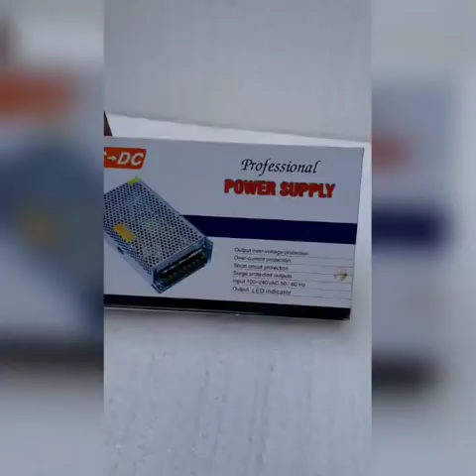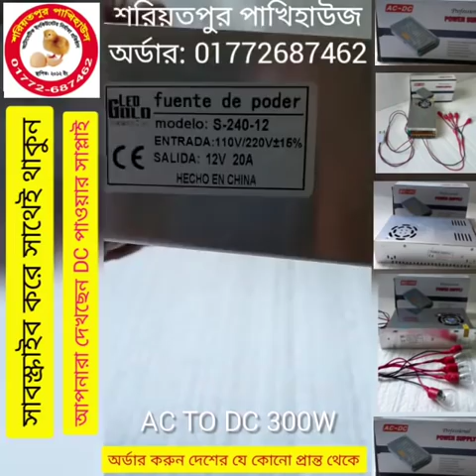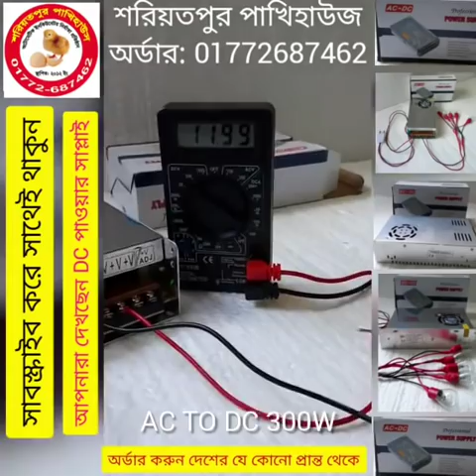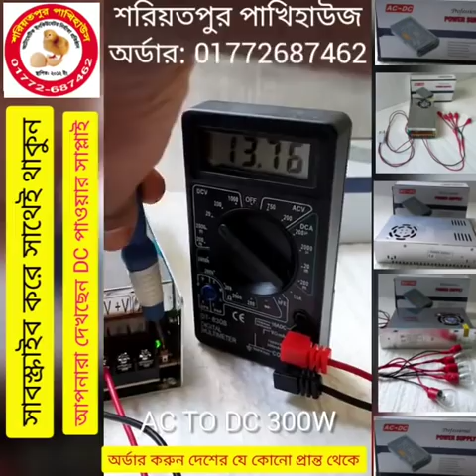১২ ভোল্ট ২০ এম্পিয়ার ডিসি পাওয়ার সাপ্লাই কানেকশন, 12volt 20 amp DC power supply Review & wiring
১২ ভোল্ট ২০ এম্পিয়ার ডিসি পাওয়ার সাপ্লাই কানেকশন, 12volt 20 amp DC power supply Review & wiring

২০০ ডিমের (১০০+১০০) মূল্য:- ১১৫০০
৩০০ ডিমের (২০০+১০০) মূল্য:- ১৫৫০০
৪০০ ডিমের (৩০০+১০০) মূল্য:- ১৯৫০০
৫০০ ডিমের (৪০০+১০০) মূল্য:- ২৫৫০০
৬০০ ডিমের (৫০০+১০০) মূল্য:- ২৯৫০০
১০০০ ডিমের ( ৮০০+২০০) মূল্য:- ৪২৫০০

৮০ ডিমের মেশিন ৩৯০০
১১০ ডিমের মেশিন ৪৯০০
২১০ ডিমের মেশিন ৬৯০০